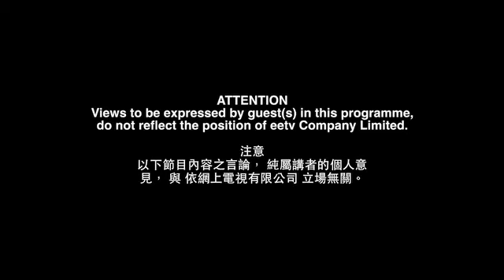eetv 港人港事 之 高達斌專訪Part4 :高達斌九唔搭八，貪污中國成清廉中國？ 24-08-2013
This video is about 高違斌4